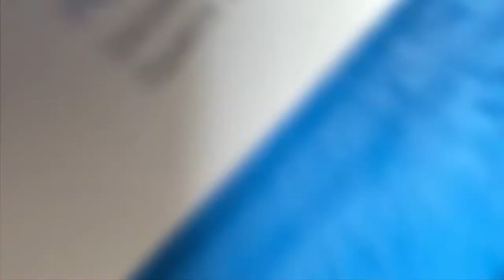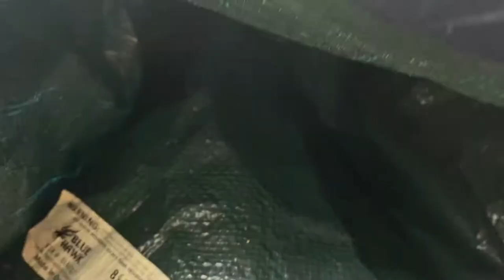The Cat TV (Someone Had To Do It)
Welcome to our next big project where we attempt to create a "Cat TV" for our cats Rex and Riku (Or Monkey as some call him). We are amateur inventors but get better with each project we take on.

Etsy Shop

Dancing With The Devil by Bonkers Beat Club, Social Distancing by Vendla, and Going For A Walk by Helmut Schenker.